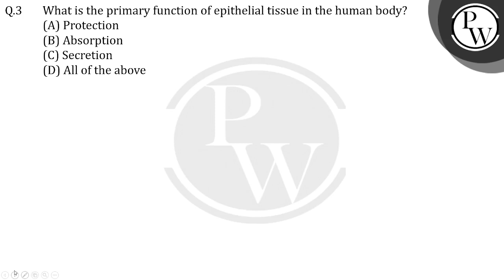What is the primary function of epithelial tissue in the human body?....